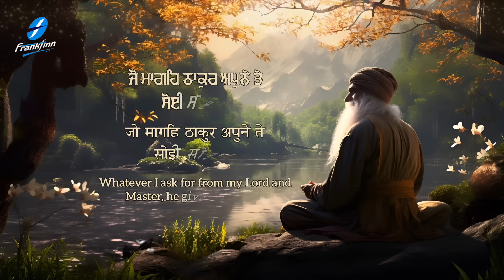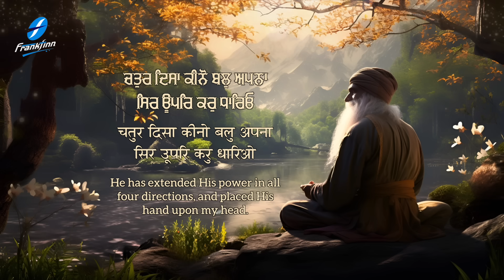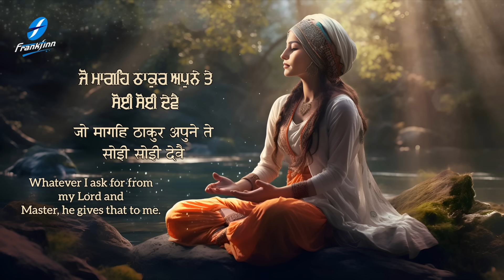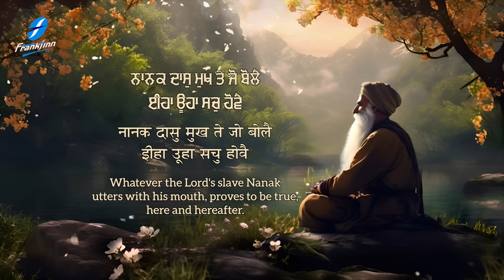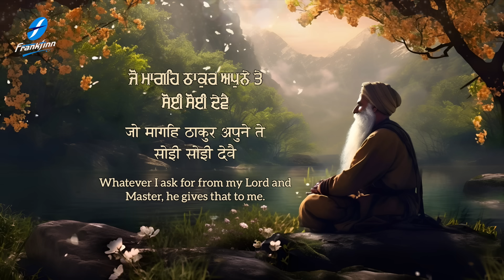Soi Soi Deve - New Shabad Gurbani Kirtan 2023 Kiranjit Kaur - Joy-Atul - New Shabad Kirtan Gurbani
New Shabad Kirtan Gurbani 2023 - New Shabad Gurbani Kirtan 2023 - Soi Soi Deve - Waheguru Simran - Hazoori Ragi Sri Darbar Sahib Amritsar Live - Satnam Waheguru

Credits:
Shabad: Soi Soi Deve (Lyrical)
Voice: Kiranjit Kaur
Music Composed, Arranged and Mastered by Joy-Atul
Video: Kamal Creative Studio
A&R / Project Manager: Ajit Pal Singh (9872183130 / 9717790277)
Creative Consultant: Harpreet Singh
Label: Frankfinn Devotional